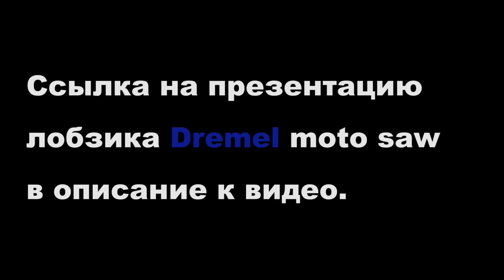Демонстрация инструмента Dremel на выставке формула рукоделия 2016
Презентация инструмента Dremel на выставке формула рукоделия 2016 часть 2.